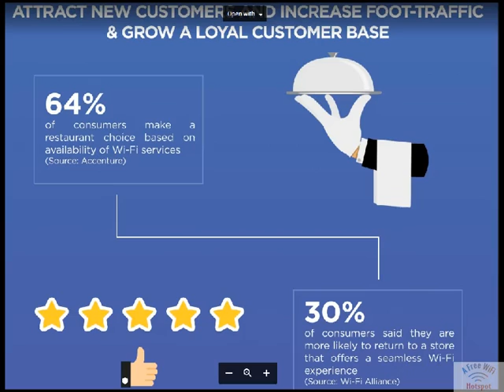best free business wifi hotspot Beaver Island mi